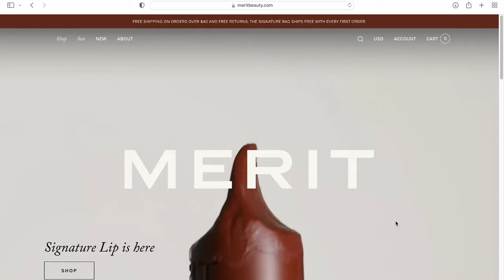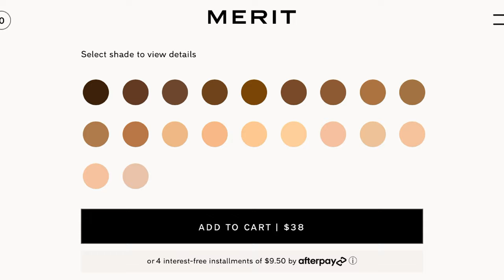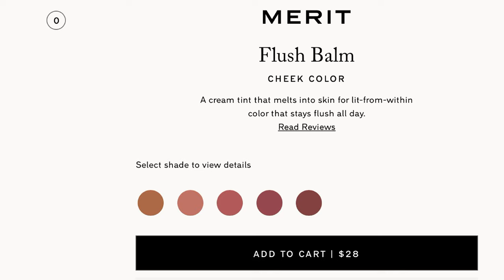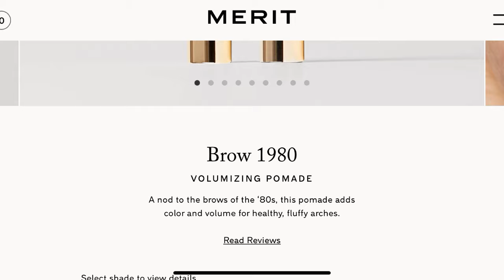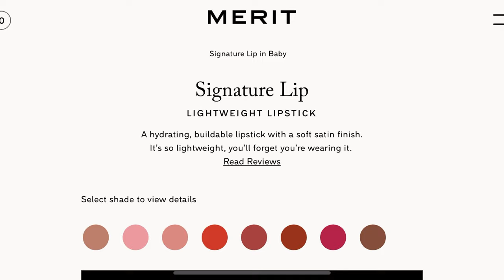FULL FACE OF MERIT BEAUTY | Clean Beauty - NEW Signature Lip Lightweight Lipsticks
MERIT is a clean and minimalist beauty brand that is vegan, cruelty-free, and certified by Leaping Bunny. They try to take a more holistic approach to beauty by excluding several chemicals or harmful ingredients in your every day cosmetics!

The Minimalist Complexion Stick:
"Sand" for foundation + concealer color
"Sepia" Contour shade

Flush Balm Blush:
"Cheeky"
"Beverly Hills"

Day Glow Highlighting Balm:
"Cava"

Brow 1980 Brow Gel:
"Brown"

Signature Lip Lightweight Lipstick:
"Baby"
"Slip"
"Tiger"
"L'avenue"

Shade Slick Tinted Lip Oil:
"Au Naturale"
"Sangria"
Pre-filled business templates for makeup artists to make bookkeeping easy! Bridal contract, consultation template, and accounting template available!
EQUIPMENT:
Camera: Sony ZV-1
Editing Software:  @FilmoraWondershare